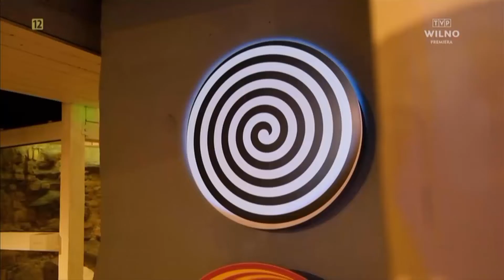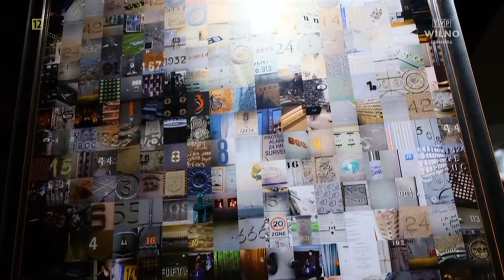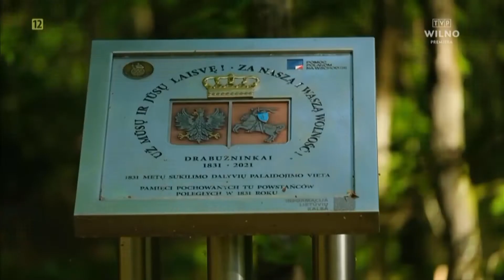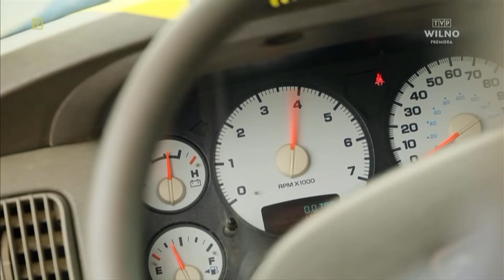LITWA NIEOCZYWISTA | Szmaragdowe jeziora #49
Kolejny odcinek „Litwy Nieoczywistej” i kolejne niesamowite zaskoczenia! Czy wiedzieli Państwo, że: na Litwie rosną orchidee? że są tu szmaragdowe jeziora? że można pojeździć tu samochodem wielkości diplodoka? że w sercu wileńskiej starówki można sobie powisieć na głowie?

Prowadzące: Ania i Odeta doświadczają różnych obliczy Litwy na własnej skórze. Zapraszamy we wtorki o godz. 18.35 /czasu lokalnego/. Program dostępny również w streamie i aplikacji mobilnej.